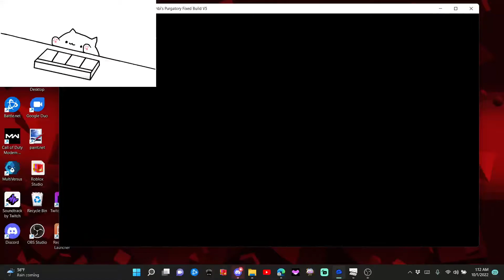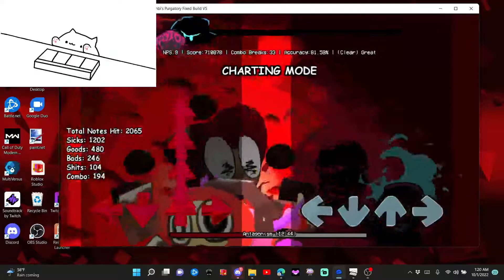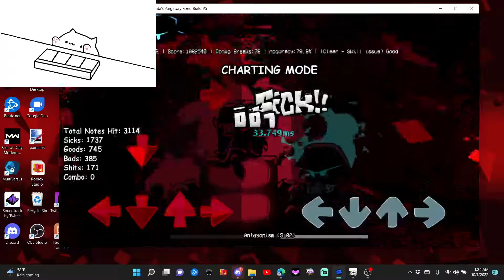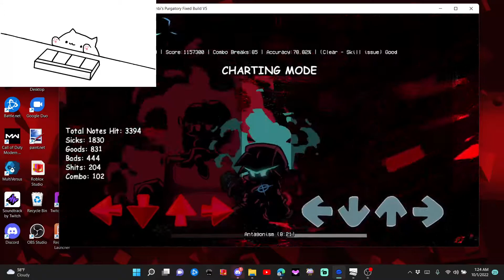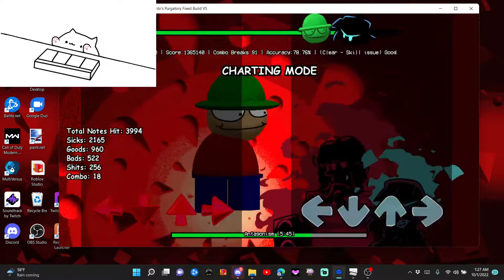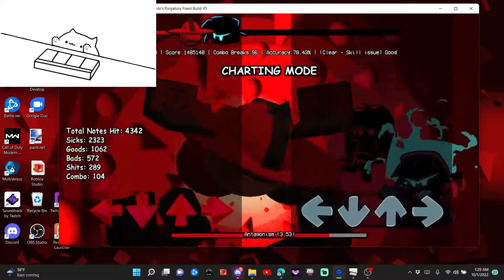Antagonism but with remade sprites and events and stuff (Double Upload 1/2)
Credits:
@melissawasneverfound for the remade Unfairness Expunged sprites
@HelouderZX for the Badai Baiburg BombaiR and Decimated Dave sprites
@Luskia_Lol for the Decimated Bambi sprites
Ayo#2023 for the True Expunged Sprites
@LatestRelic825 for the Fixed Build

Timestamps:
0:00 True Expunged (Sprites by Ayo#2023)
1:51 Badai (Sprites by PabloZX)
3:38 Baiburg and Badai (Baiburg by PabloZX)
7:58 Decimated Dave (Sprites by PabloZX)
11:03 True Expunged (2, Sprites by Ayo#2023)
12:19 3D Dave (Sprites by ???)
14:00 Hell Expunged (Short) and Cheating Expunged (Sprites by Lancey and rapparep lol)
16:39 BombaiR (Placeholder, Sprites by PabloZX)
17:17 Decimated Bambi (Sprites by Luskia)
18:33 Unfairness Expunged (Sprites by EmmaDev)
19:49 Badai (2, Sprites by PabloZX)